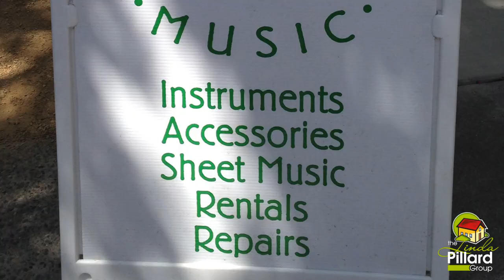Watermelon Music located in Davis - Music Store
A wonderful music store with great customer care that is NOW LOCATED IN DAVIS Linda Pillard Business Spotlight video is a short video about the business.  Click the link and Check it out!